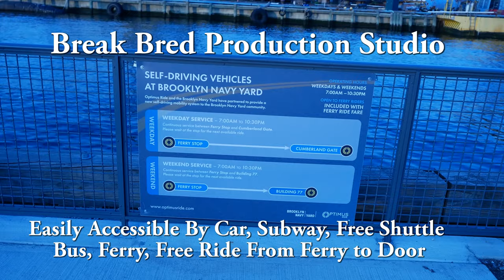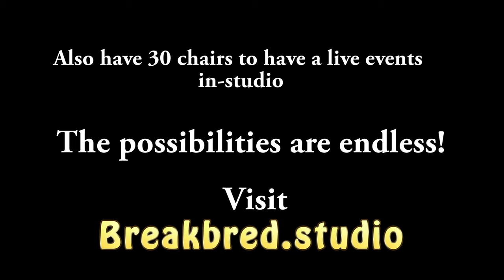Break Bred Infomercial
Welcome to the state of the art studio for podcasting, photography and videography located in the Brooklyn Navy Yard.

Break Bred Studio is easily accessible by Car (Free Parking), Subway (Free Shuttle from Atlantic Terminal and Dumbo), Ferry from 34th Street, Wall Street, Long Island City and Astoria (with Free Door to Door pick up service to building). Did I mention all the freebies?

We also have an A-Class lobby with 24 Hour Security, Food Court, Brewery, Shops and Waiting Area. We are in the company of great eateries and shops such as Grandchamps, The Food Sermon Kitchen, Jalapa Jar, We Rub You, Transmitter Brewing and more.

Smooth self service check-in to the building via our state of the art pass system that allows parking entry as well as scans guest through the turnstiles to enter the studio.

Express elevators to the 13th floor where we are located in Suite 1303. Newly renovated kitchen with lunch tables, refrigerator and microwave for client use.

Over 1000 square feet of raw production space including a:

Podcast and Radio Station with engineer, live streaming and video included.

Photography and Videography Station with seamless paper, strobe and video lights included.

Natural light and breathtaking view of the Manhattan Bridge, Lower Manhattan, The Freedom Tower and so much more.

Come check out Break Bred Studio!